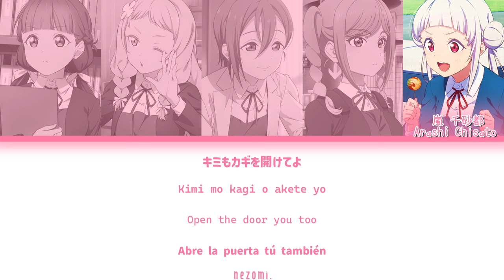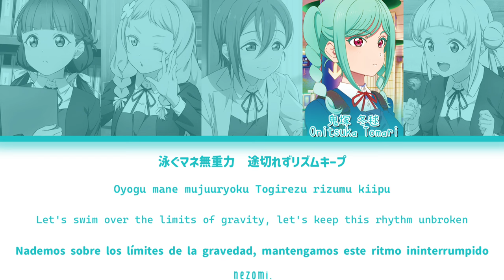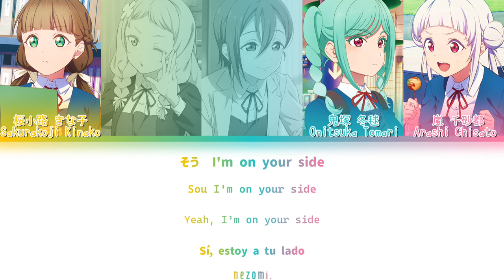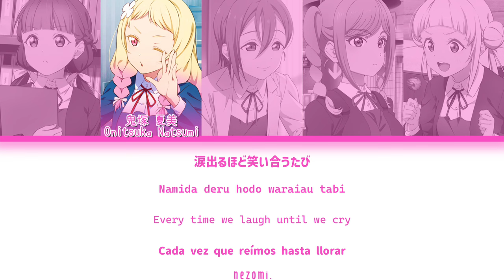[FULL] A Little Love — 5yncri5e! — Lyrics (KAN/ROM/ENG/ESP).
— A Little Love - Syncrise!